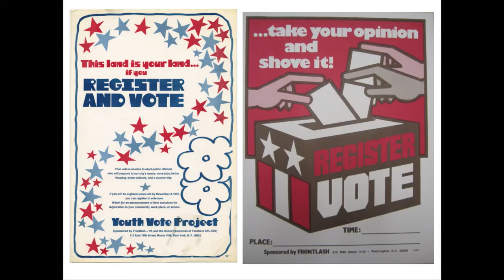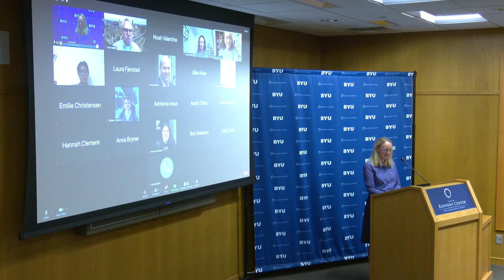Rebecca de Schweinitz From Protest to Politics, Vote 18 and the Crisis of American Democracy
How do we understand contemporary struggles over voting rights in the context of American history? Why was the youth vote seen as the “next step in the march of democracy” in the early 1970s? What do youth have to offer American politics today? Join us as Rebecca de Schweinitz explores how her research on the movement to lower the voting age to eighteen can help us think about past and present challenges to American democracy.

Rebecca de Schweinitz is an Associate Professor of History. Her research focuses on race, youth, and politics in American history.